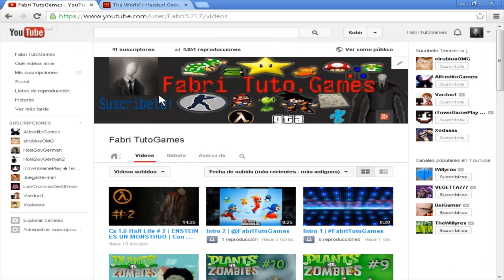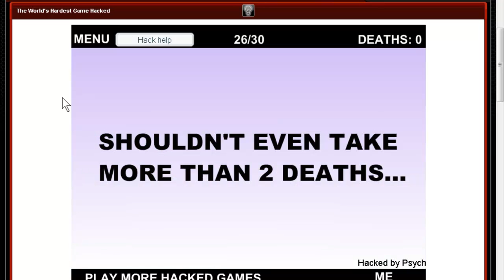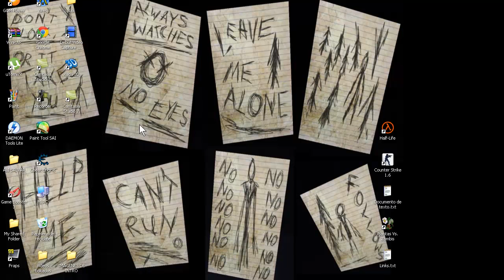The World Hacest Game (Hacked) - HACIENDO TRAMPA!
Saludos a Todos y Like por Toda la Trampa!